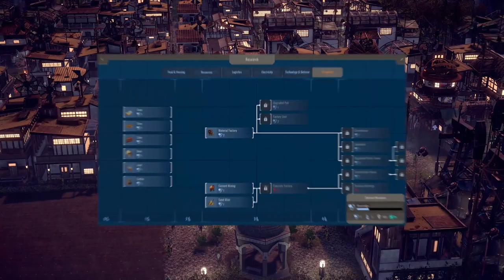Endzone: A World Apart: Prosperity - Official Release Trailer